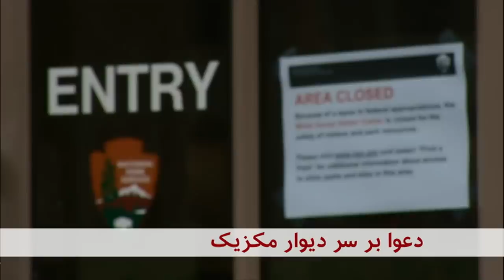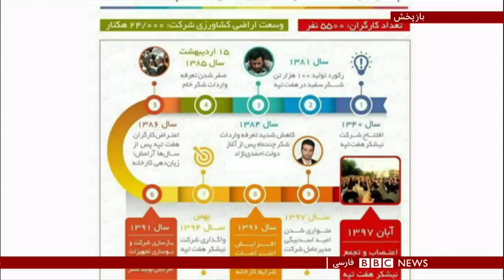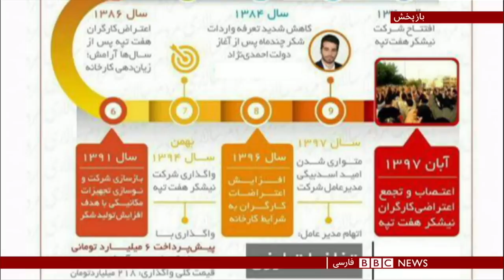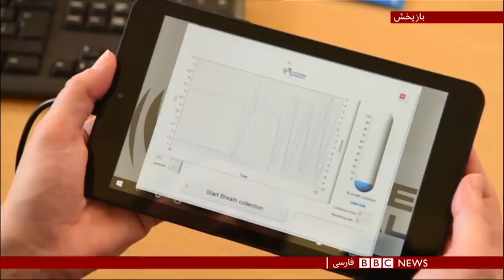اولین بخش خبری شنبه ۱۴ دی ۱۳۹۷: لایحه مبارزه با پولشویی و شکنجه اسماعیل بخشی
تصویب لایحه مبارزه با پولشویی و سرنوشت نا‌روشن لوایح دیگر: مجمع تشخیص مصلحت نظام در اولین جلسه خود به ریاست صادق لاریجانی که پس از درگذشت محمود هاشمی شاهرودی به این سمت منصوب شده است، مصوبه مجلس در اصلاح قانون مبارزه با پولشویی را تصویب کرده است.

مجلس ایران درگیر'شکنجه' اسماعیل بخشی می‌شود
محمد کاظمی، عضو کمیسیون حقوقی مجلس ایران گفت که صحبت‌های اسماعیل بخشی مبنی بر شکنجه شدنش در زندان باید مورد بررسی قرار گیرد. آقای کاظمی گفت امکان دارد این موضوع در کمیسیون قضایی مجلس مطرح شود اما ادعایی است که باید اثبات شود. اسماعیل بخشی، نماینده کارگران شرکت نیشکر هفت‌تپه در صفحه اینستاگرام خود نوشته که در دوران بازداشت طوری شکنجه شده که تا ۷۲ ساعت نمی‌توانسته حرکت کند. او از وزیر اطلاعات دعوت کرده در مناظره‌ای تلویزیونی شرکت کند و درباره پرونده‌اش پاسخگو باشد.